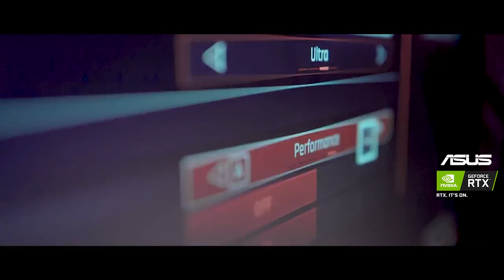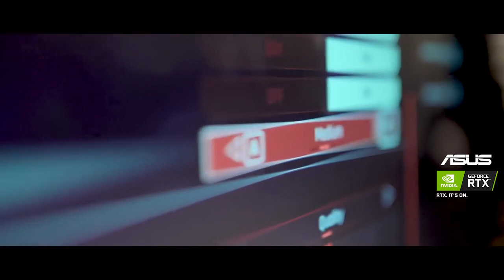Dynamo and Shreeman Legend Sir Gameplay with | Cyber 2077 | RTxIts Ray Tracking # DLSS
Everybody finally dynamo and shreeman legend sir gameplay with | cyberpunk 2077 |

I am biggest fan of dynamo sir. and shreeman legend  sir this video only for you...

Mother board : ASUS ROG Strix z490 - E GAMING

Graphics card : TUF GAMING GeForce RTX™ 3080010G gaming

RAM : corsair vengeance PRO RGB 16gb 3200 Mhz

Cooler : ASUS TUF Gaming LC 240 RGB All in one Liquid cpu cooler

Psu : ROG THOR 1200P

storage : TEAMGROUP T- FORCE GAMING
DELTAR 500 GB RGB

Moniter : TUF GAMING VG279QM

Headset : ASUS Gaming Headset ROG Theat 7.1

Mouse : ASUS ROG chakram Core Gaming Mouse

Mouse pad : ROG S cabbard ||

Friends This video is only for dynamo and shreeman legend sir...

This video is not copy right video..